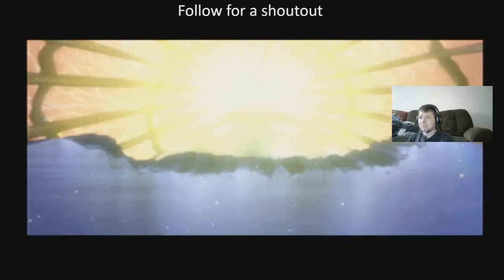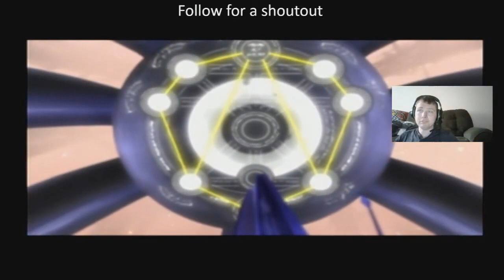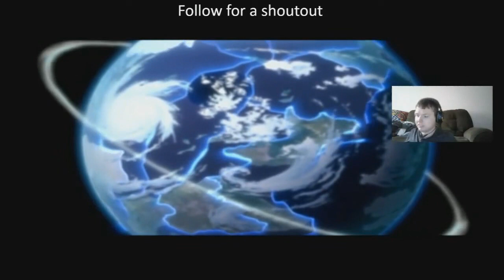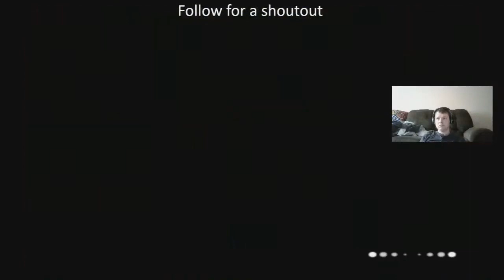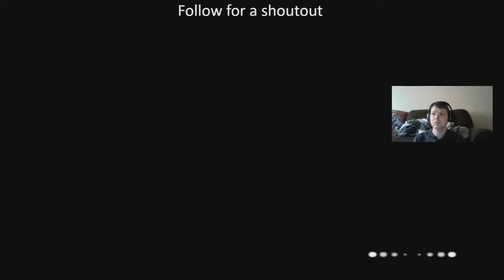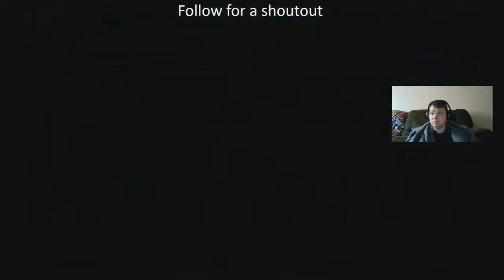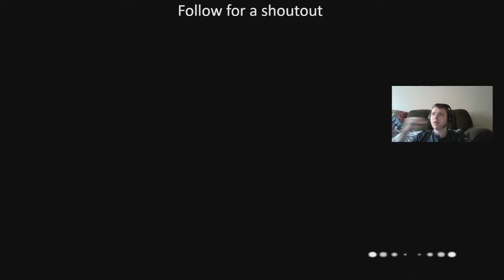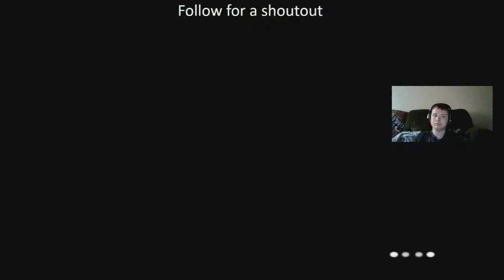TALES OF THE ABYSS PART 58